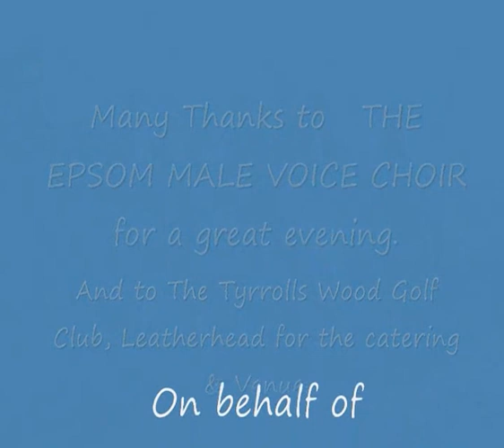EPSOM MALE VOICE CHOIR & THE REVIVALS BAND.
THE REVIVALS BAND play for The Epsom Male Voice Choir at their Dinner Dance Christmas Party at The Tyrrolls Wood Golf Club, Leatherhead on Sat 12th Dec.2015.